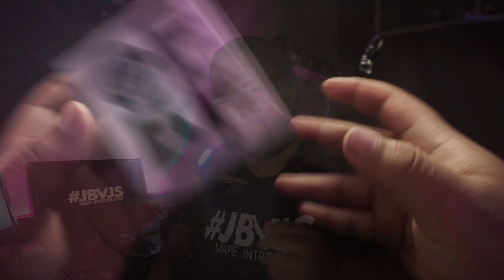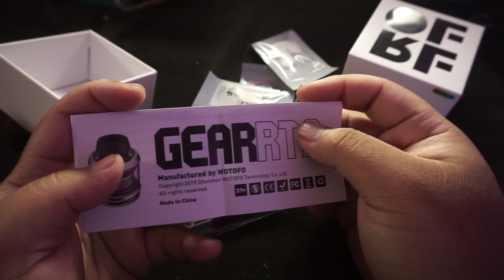GEAR RTA BY WOTOFO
GEAR RTA
by @WOTOFO.INDONESIA & @WOTOFOOFFICIAL
Supported by Mr. @jokojeep
The Gear RTA is certainly a Remarkable RTA and I highly recommend these to everyone!
The OFRF Gear RTA is an 24mm rebuildable tank atomizer with a compact design and a simply designed post-less build deck. The Gear RTA build deck is packed with features to delight everyone including a scratch resistant build deck and easy all direction coil placement.
GEAR's ultra short air passage design and domed vaporization chamber deliver rapid vapor production and intense flavor.